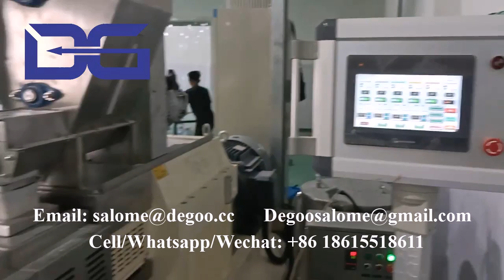Automatic Instant rice artificial rice nutritional rice extruder making machine production line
We are the professional manufacturer of snack food extrusion machines, we have :
1. breakfast cereal and corn flakes making machine;
2. 2d&3d snack pellets making machine;
3. TVP/FVP/HMMA making machine;
4. Flavored popcorn making machine;
5. Core filled snack food making machine;
6. Fortified rice making machine
Etc.
If you are interested in our machines, please contact as below:
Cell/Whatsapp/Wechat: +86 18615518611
Skype: xuxiaoyan555
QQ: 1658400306